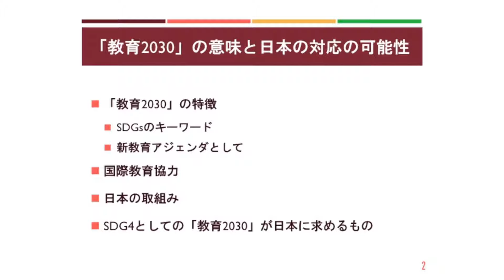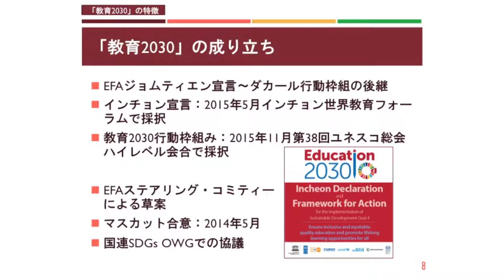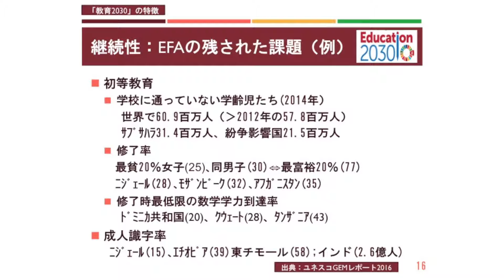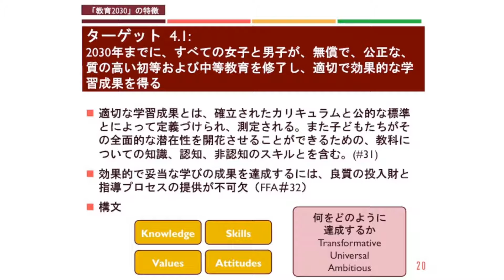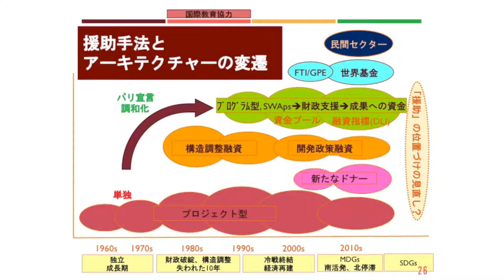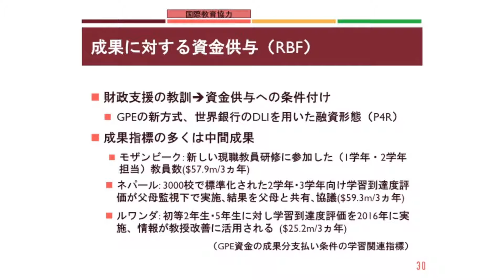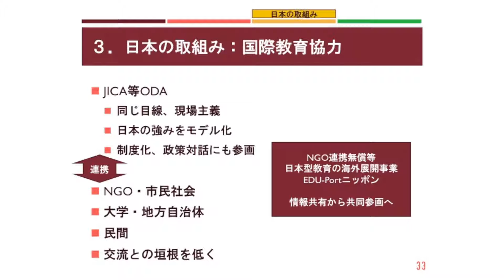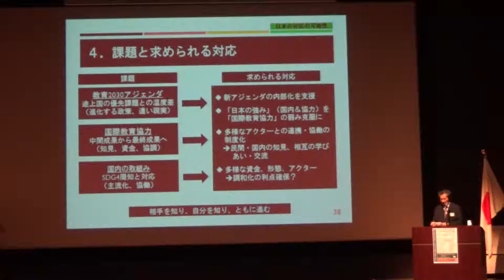持続可能な開発目標達成に向けた国際教育開発フォーラム 基調講演 𠮷田和浩氏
③ 吉田和浩氏基調講演
平成29年2月21日に開催された持続可能な開発目標達成に向けた国際教育開発フォーラムにおける𠮷田和浩広島大学教育開発国際協力研究センター長による基調講演「『教育2030』の意味と日本の対応の可能性」の模様です。